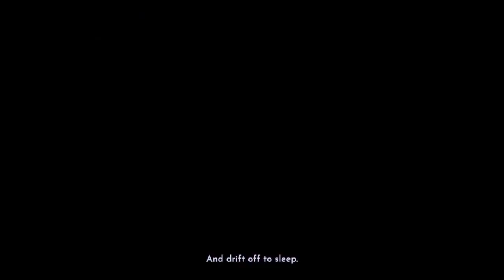DISNEY Dreamlight Valley Gameplay Part 1 | Welcome to Dreamlight Valley Walkthrough | Merlin Quest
Hey, guys! Today is Part 1 of our Disney Dreamlight Valley GamePlay! ✨ Let's play Merlin's intro quest together and discover Dreamlight Valley! 🏰

DISNEY DreamLight Valley GamePlay 🏰 | Part 1 ✨ | Merlin Quests 🧙 | Welcome To Dreamlight Valley | Let’s Play PC 💻